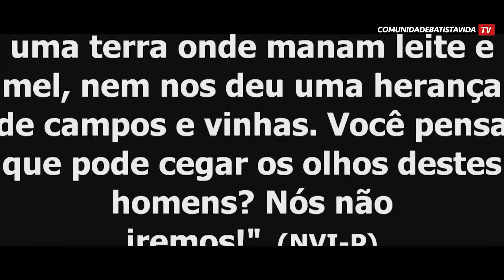Pr. Marquinhos Maciel // Uma vida de Intimidade